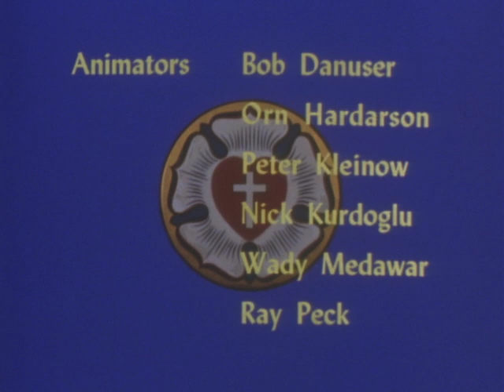Davey And Goliath | Episode 11 | The Polka Dot Tie | Hal Smith | Dick Beals | Norma MacMillan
Daring to be an individual is explored in "The Polka Dot Tie," about a boy's unusual clothes.